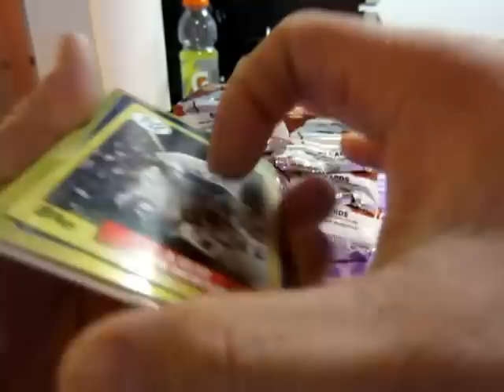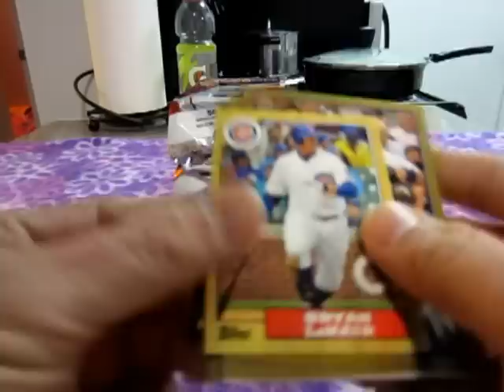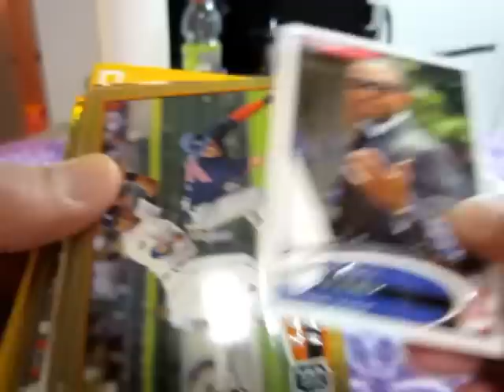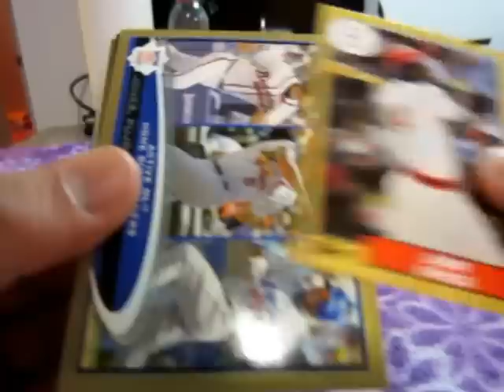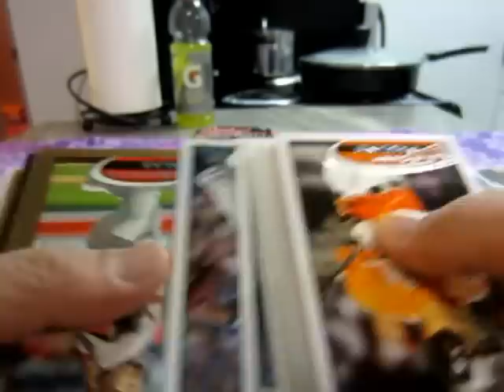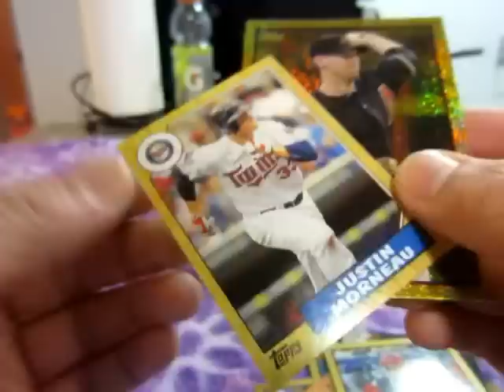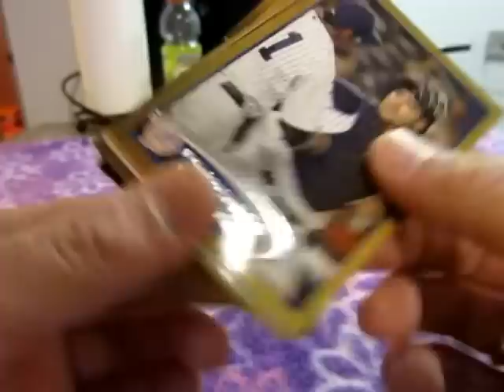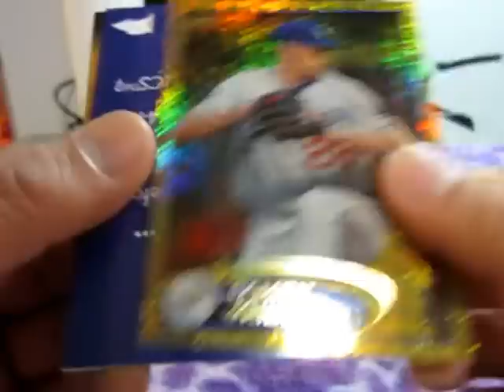2012 TOPPS UPDATE MLB TEAM GRAB BAG BREAK JUMBO 1 BOX 12/20/2012